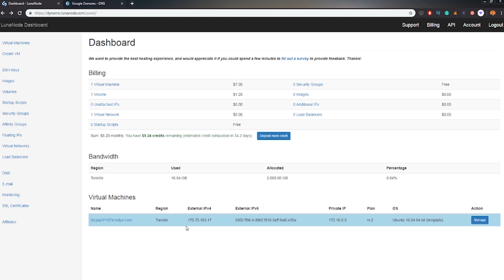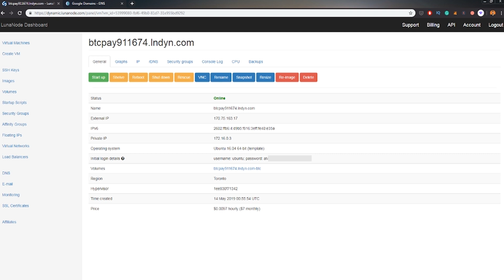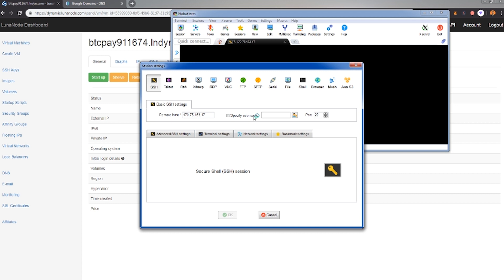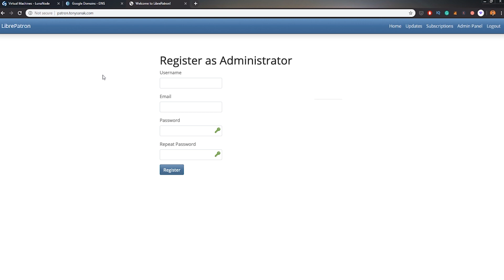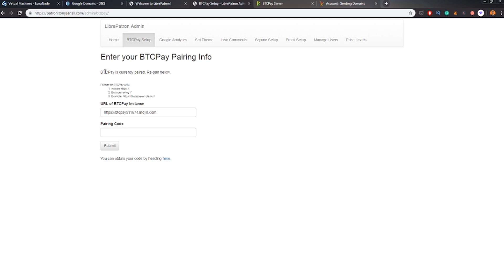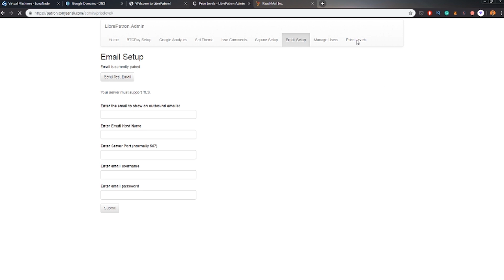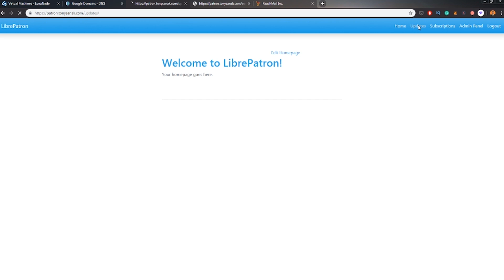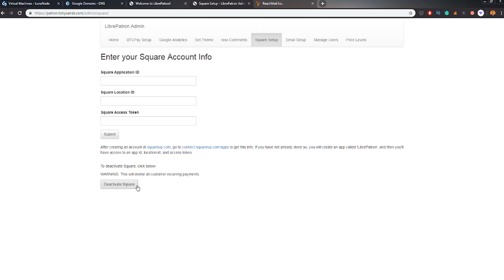Libre Patron tutorial. Unbannable Patreon service.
In this video, I am showing you how to create your own LibrePatron, self-hosted Patreon service in which you own your platform (based on bitcoin payments + square as an option for fiat). I will be deploying, modifying and explaining the process so you can receive donations from your supporters.

Timestamps:
00:00 - Introduction
1:34 - Deployment tutorial
7:30 - Setting up LibrePatron from Control Dashboard
12:40 - Visiting my own LibrePatron website

Opinion produced in this video is just my own opinion. I am not a financial advisor, just a guy speaking about the news and technology behind the blockchain.

Connect to my node!
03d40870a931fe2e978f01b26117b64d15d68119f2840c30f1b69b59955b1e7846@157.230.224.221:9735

Commands:
sudo su -
cd btcpayserver-docker
export BTCPAYGEN_ADDITIONAL_FRAGMENTS="$BTCPAYGEN_ADDITIONAL_FRAGMENTS;opt-add-librepatron"
. btcpay-setup.sh -i